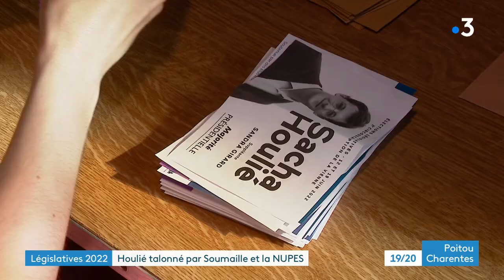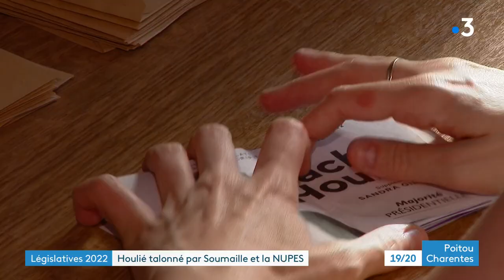Législatives 2022 : Sacha Houlié talonné par Valérie Soumaille et la NUPES 2e circo de la Vienne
La Nupes également a réussi à se qualifier dans 8 circonscriptions. Dont la 2e de la Vienne. Le député sortant Sacha Houlié devance de peu Valérie Soumaille.
Reportage d'Élodie Gérard et Stéphane Bourin
Intervenants :
- Sacha Houlié, candidat LREM - en ballotage 2ème circonscription de la Vienne
- Valérie Soumaille, candidate LFI - en ballotage 2ème circonscription de la Vienne